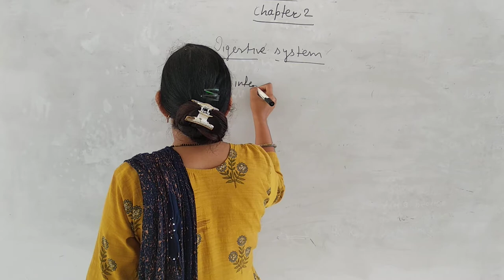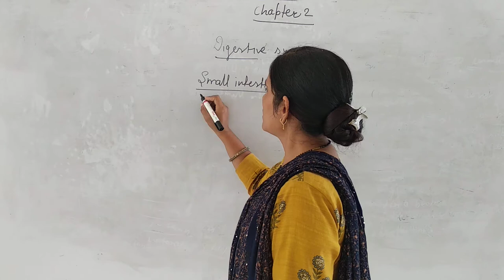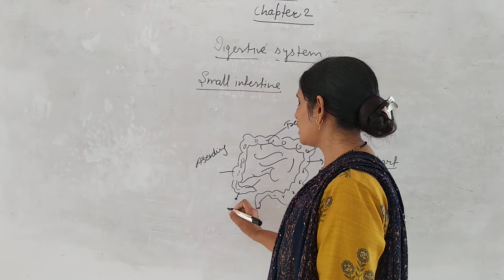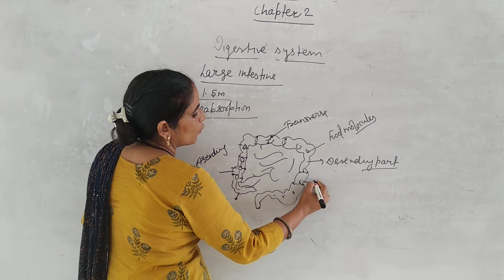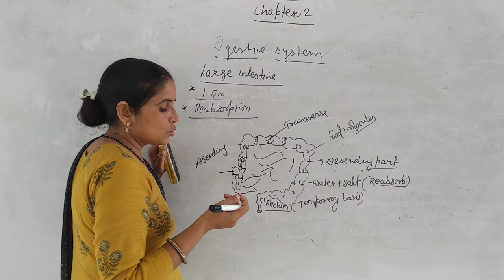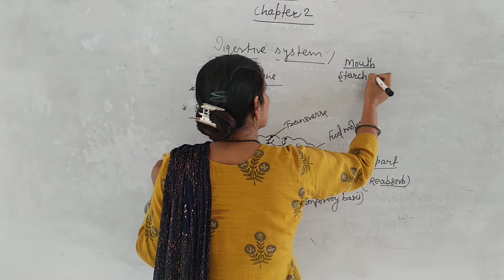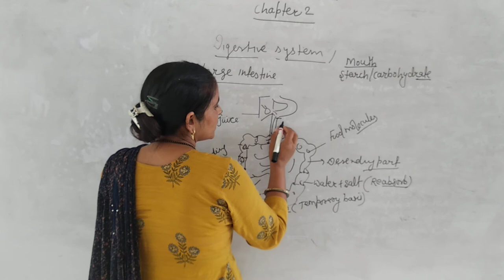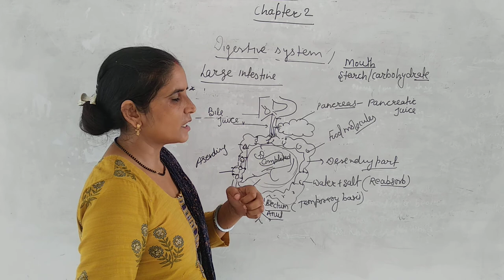Class 7 ch 2 large intestine